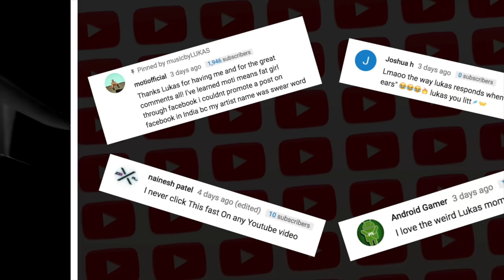BASSJACKERS reveal HOW TO GO FROM HOUSE PARTIES to the MAINSTAGE!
FAQ:
What is the Producer Team?
» Our Private Team where you can get Coached 1-on-1 on: Production, Mixing, Mastering, Social Media, DJing, Sound Design, & more! All skill levels are welcome

What gear does musicbyLukas use to make his music?

How can I get feedback on my track?
If you’re looking for feedback directly from musicbyLukas, checkout the Producers Team

Where are Lukas & Lauren from?
» Los Angeles 🇺🇸

Where do you live now?
» We now live in a different country every month 🌍

What DAW does musicbyLukas use?

Are we hiring?